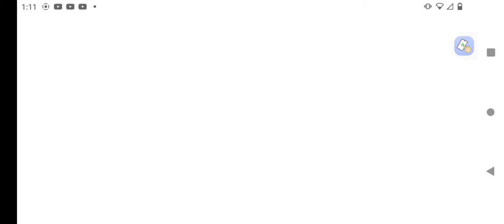don't mind the sus stuff but I'll be showing my Saves